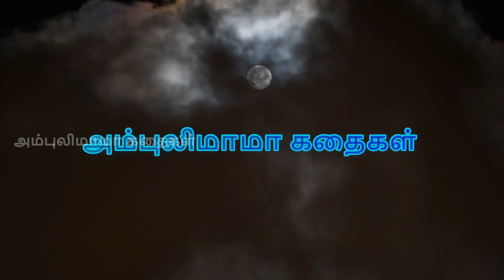இளம் வயதினனின் தீர்ப்பு | அம்புலிமாமா கதைகள் | Ambulimama story in tamil | Tamil stories for kids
அம்புலிமாமா என்ற சிறுவர் மாத இதழில் வெளிவந்த இளம் வயதினனின் தீர்ப்பு என்ற கதை